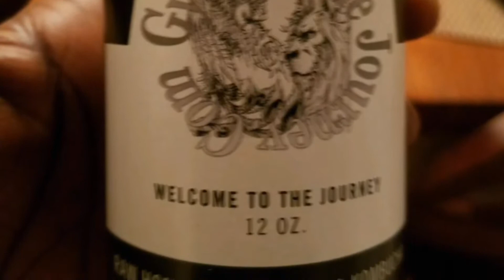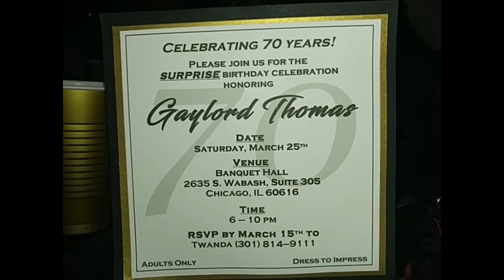Daily Toast- Imani 326171 (Interview with the Baba) SPECIAL EPISODE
Great Imani FAM
Today I was blessed to get an interview with the Baba of The Mighty Simba/Simsa Nation. Checkout the discussion andet me know what you think.